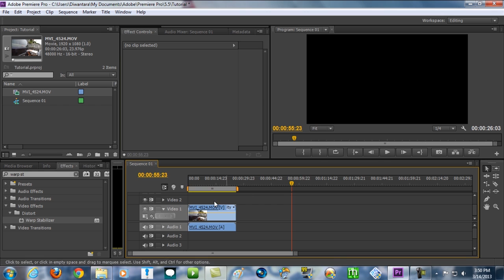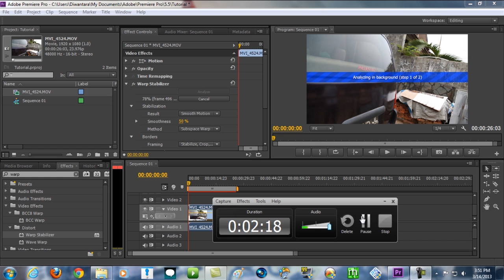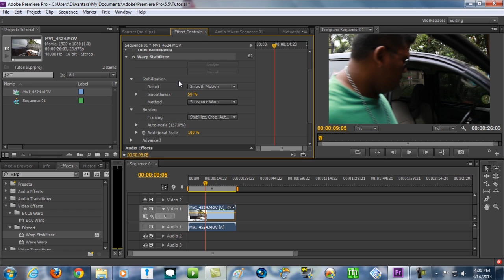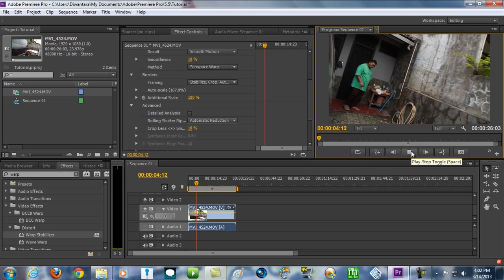Premiere Pro TUTORIALS - Glidecam Effect without Using Glidecam (Warp Stabilizer)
Today we are learning about Smooth Camera Motion just like using Glidecam, but instead using Glidecam, we using an effect from Adobe Premiere Pro CS6, Warp Stabilizer.